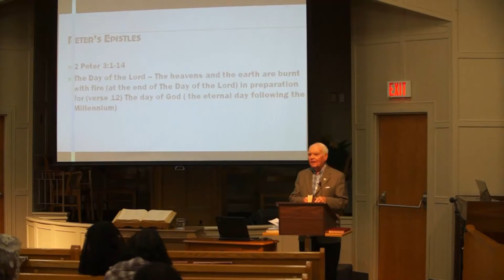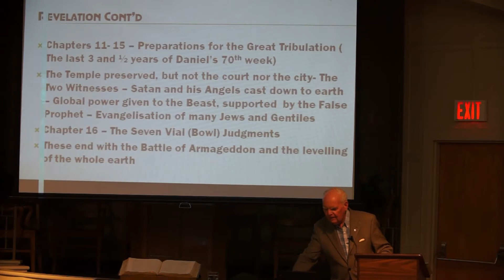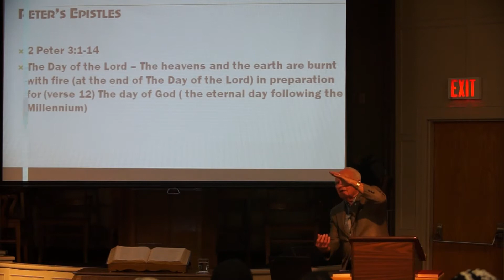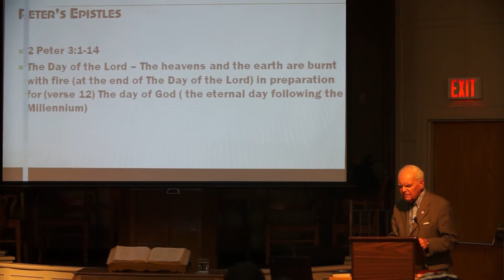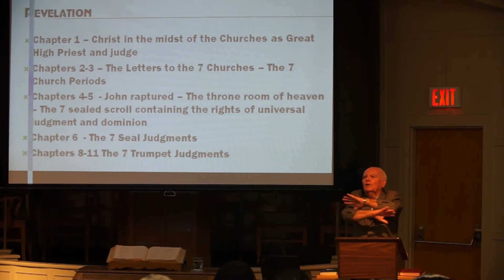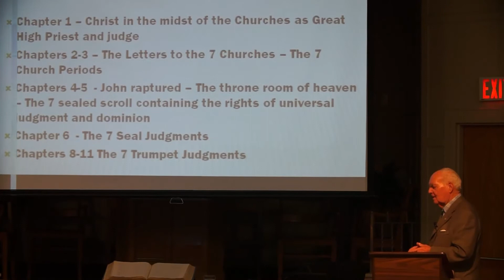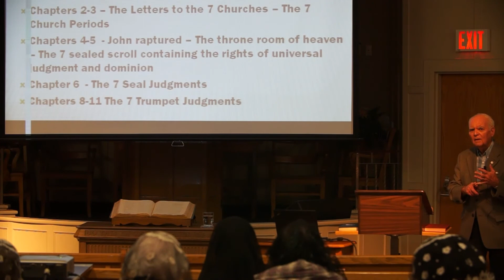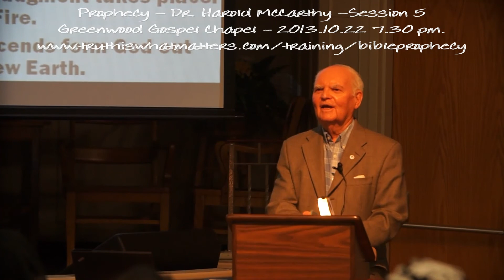TIWM Prophecy05 H McCarthy